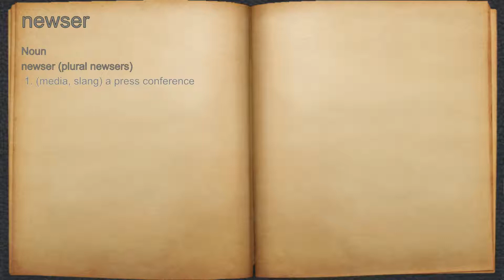What does newser mean?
A spoken definition of newser.

Intro Sound:
Typewriter - Tamskp